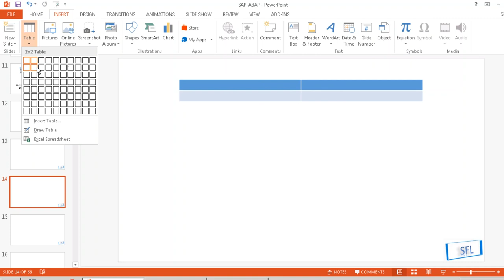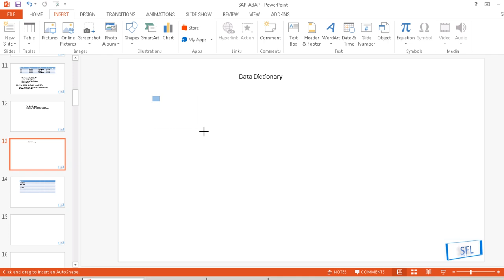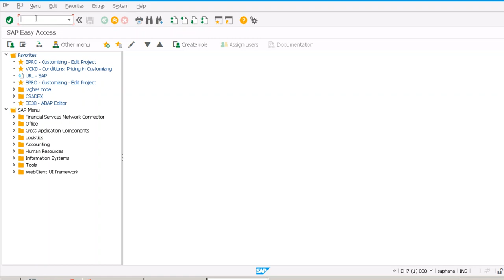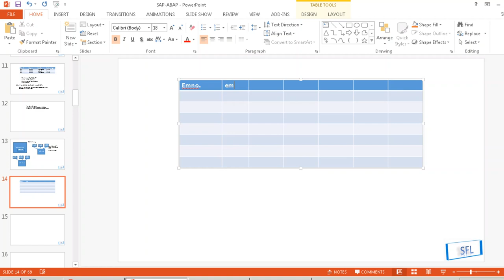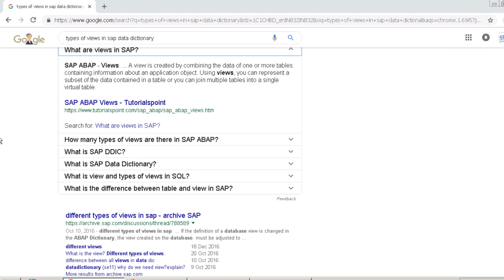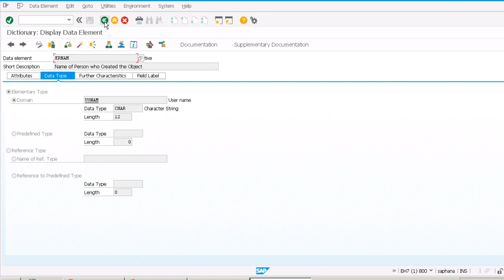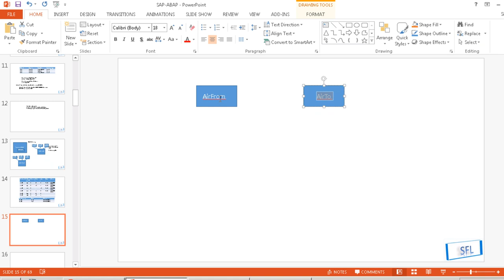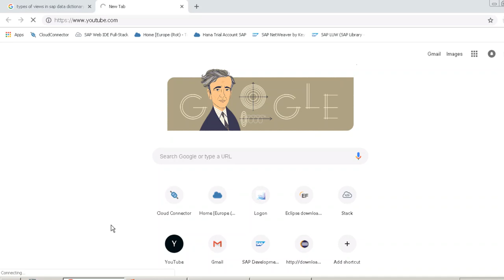ABAP04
Data Dictionary-01
Please leave ur comments and feedback below.